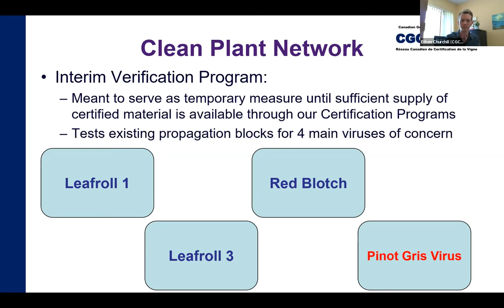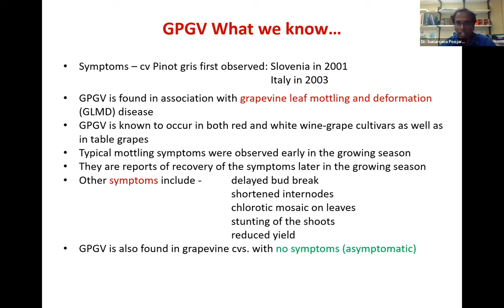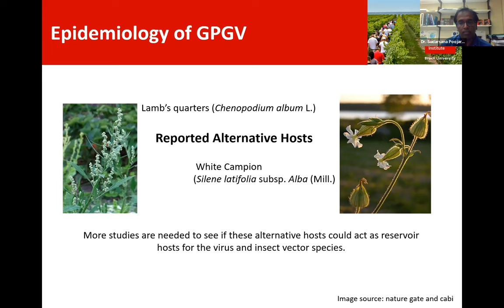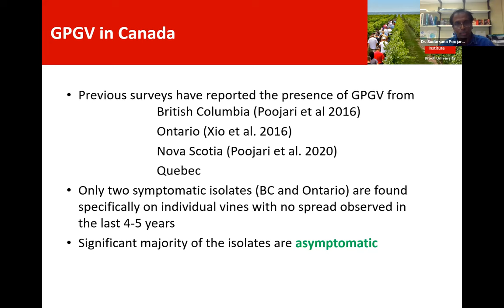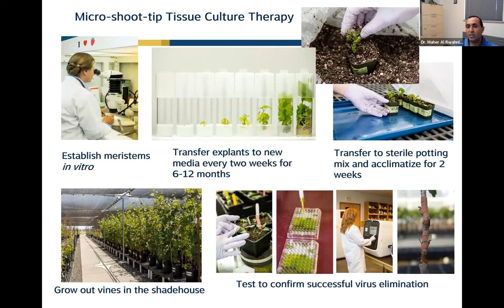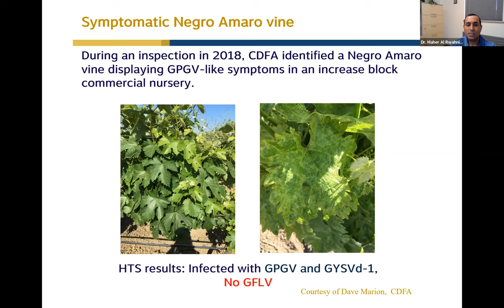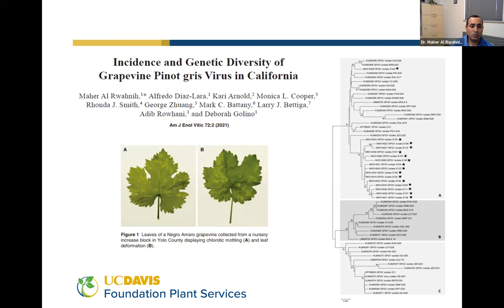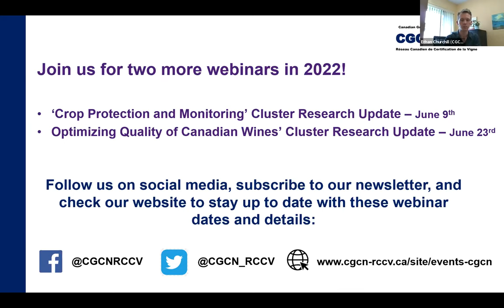CGCN-RCCV Pinot Gris Virus and Syrah Decline Webinar - May 2022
In this webinar, we divide our focus between two very important issues to the Canadian grape and wine industry: Pinot Gris Virus and Syrah decline. We are joined by leading researchers Dr. Sudarsana Poojari of Brock University's Cool Climate Oenology and Viticulture Institute (CCOVI), and Dr. Maher Al Rwahnih of Foundation Plant Services (FPS) at UC Davis, who share their expertise on their respective topics and provide advice to attendees.